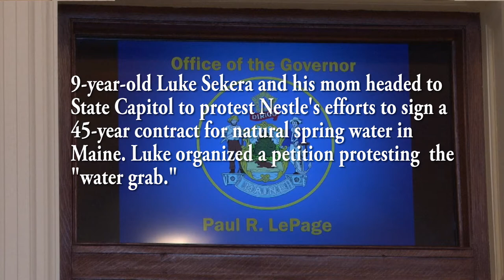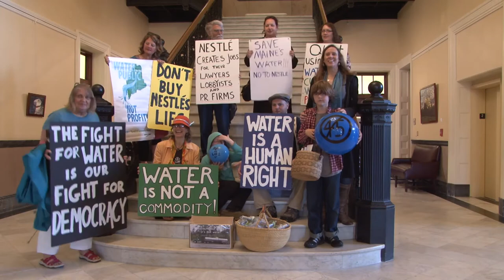Luke's No-Nestle Petition Rebuffed by Maine's Governor-shorter version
-- Fryeburg, Maine resident Nickie Sekera and her 9-year-old son Luke delivered more than 130,000 signatures to Maine Governor Paul LePage from their Change.org petition protesting an "unprecedented" contract that would turn over Fryeburg's water supply to Nestle for the next 45 years. Under the contract that's being considered, Nestle and its subsidiary Poland Springs would have exclusive rights to the town's spring water until the year 2058 -- effectively granting the multinational corporation control of the town's drinking water supply.